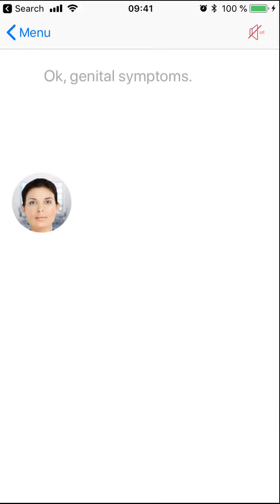Sensely Genital Warts text test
Using NHS Direct skin disease (dermatology) diagnosis text description to test the health chatbot